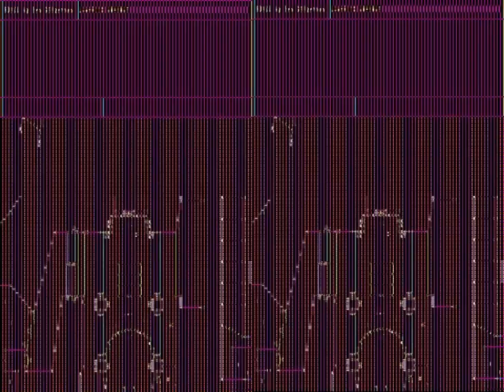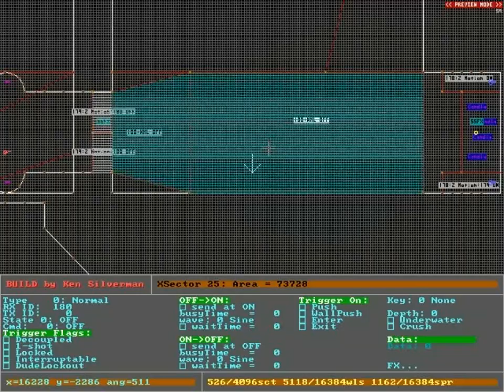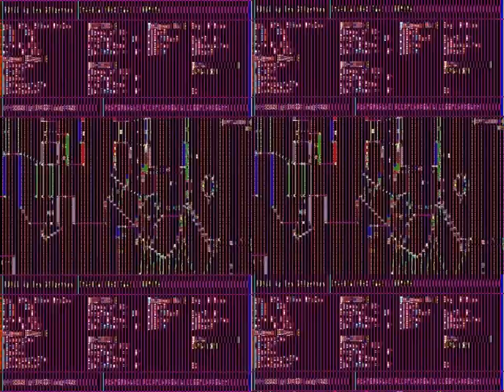XMAPEDIT Preview Mode Update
Now supports difficulty settings, SEQ animation and GIB effects